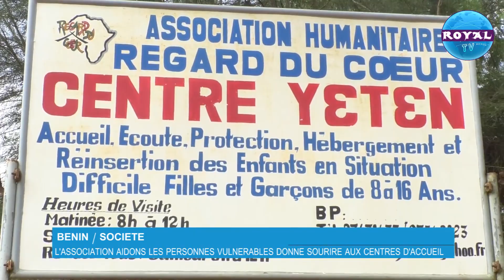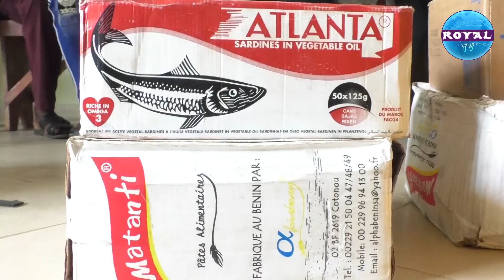L'ASSOCIATION AIDONS LES PERSONNES VULNERABLES DONNE SOURIRE AUX CENTRES D'ACCUEIL